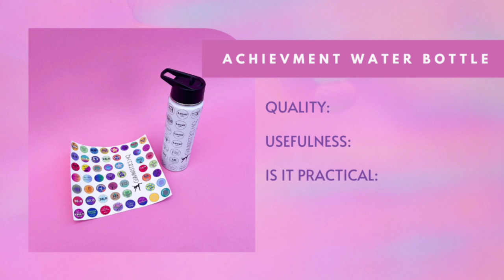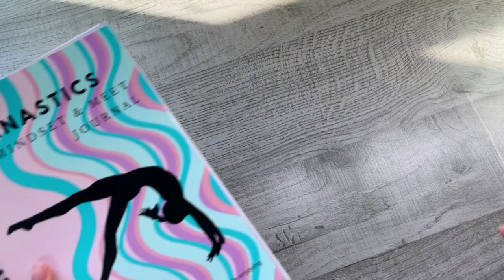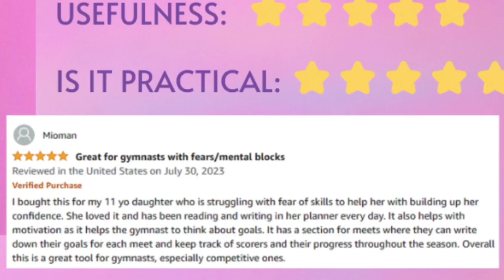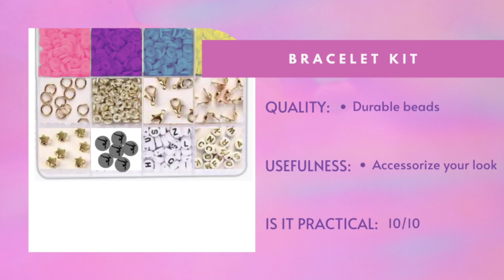Top 5 Gymnastics Gifts for 8 Year Old Girls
Check out the top picks for an 8 year old girl!

00:00-00:14 - Intro
00:15-01:14 - Gymnastics Achievement Water Bottle
01:15-02:01 - Mindset & Meet Journal
02:02-02:42 - Home Beam
02:43-03:08 - Pink GYMNAST Sweatshirt
03:08-03:48 - Gymnastics Bracelet Kit

**This is generic information and not to be confused with advice. Speak to a professional for all your health needs and seek their counsel. Children need to be under adult supervision at all times. We disclaim all liability for any physical harm resulting from the information in this video.**